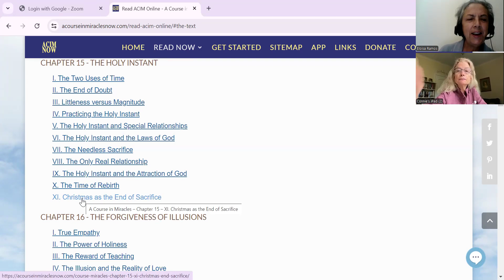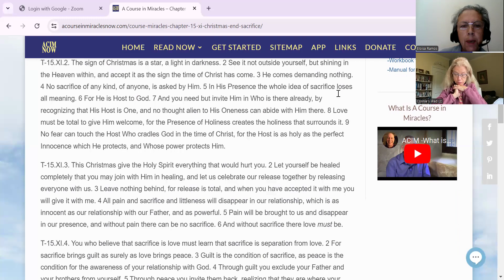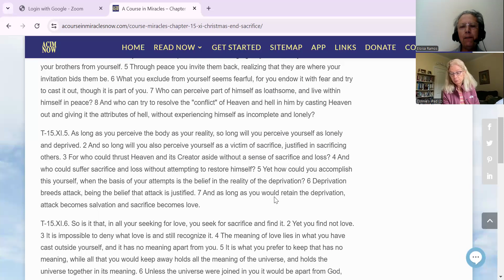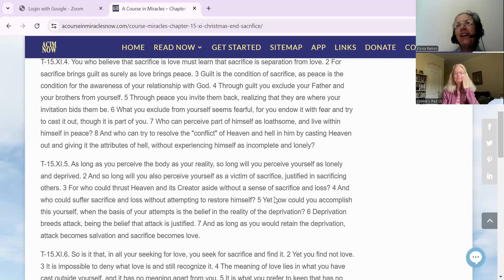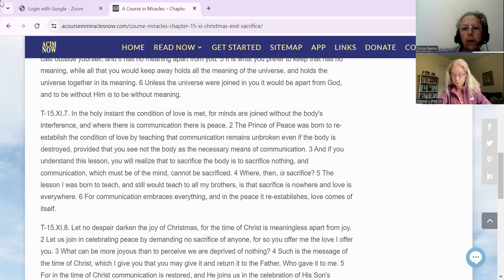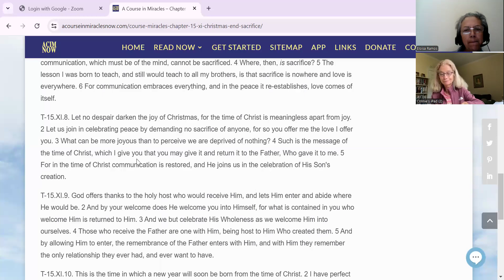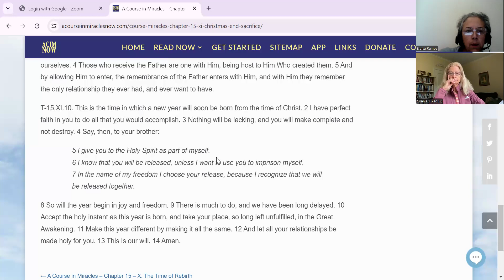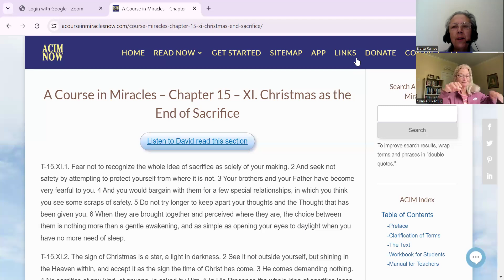ACIM Text CH15 Sec. XI, P6-10, Christmas as the End of Sacrifice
"In the holy instant the condition of love is met, for minds are joined without the body's interference, and where there is communication there is peace. The Prince of Peace was born to reestablish the condition of love by teaching that communication remains unbroken even if the body is destroyed, provided that you see not the body as the necessary means of communication. And if you understand this lesson you will realize that to sacrifice the body is to sacrifice nothing, and communication, which must be of the mind, cannot be sacrificed."

"The lesson I was born to teach, and still would teach to all my brothers, is that sacrifice is nowhere and love is everywhere. For communication embraces everything, and in the peace it reestablished, love comes of itself"

 Join host, Eloisa Ramos, and friends in the study of ACIM Text CH15 Sec. XI:  Paragraph 6-10, Christmas as the End of Sacrifice.

We are using the 3rd edition of A Course in Miracles Combined Volume by the Foundation for Inner Peace.